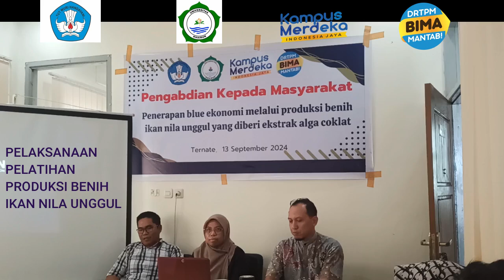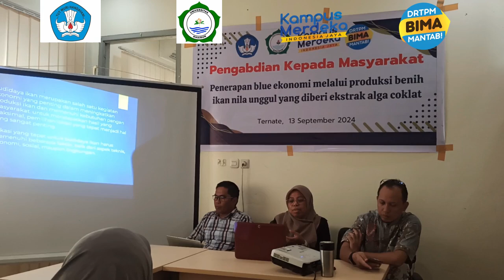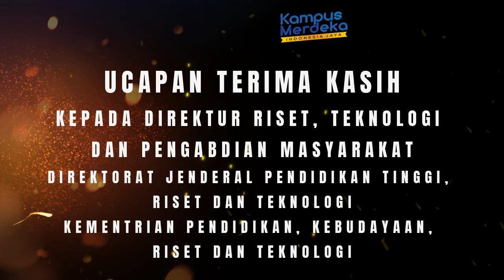𝐏𝐞𝐧𝐞𝐫𝐚𝐩𝐚𝐧 𝐁𝐥𝐮𝐞 𝐄𝐤𝐨𝐧𝐨𝐦𝐢 𝐌𝐞𝐥𝐚𝐥𝐮𝐢 𝐏𝐫𝐨𝐝𝐮𝐤𝐬𝐢 𝐁𝐞𝐧𝐢𝐡 𝐈𝐤𝐚𝐧 𝐍𝐢𝐥𝐚 𝐔𝐧𝐠𝐠𝐮𝐥 𝐘𝐚𝐧𝐠 𝐃𝐢𝐛𝐞𝐫𝐢 𝐄𝐤𝐬𝐭𝐫𝐚𝐤 𝐀𝐥𝐠𝐚 𝐂𝐨𝐤𝐥𝐚𝐭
Kendala utama yang dihadapi oleh kelompok nelayan Sinar Rezeki adalah hasil tangkapan ikan yang tidak menentu karena faktor cuaca dan kondisi penurunan sumber daya ikan di sekitar pantai Pulau Ternate telah mengakibatkan sebagian besar anggota kelompok mengalami penurunan pendapatan, sehingga dibutuhkan alternatif mata pencaharian tambahan. Kegiatan pembenihan ikan nila telah dilakukan sebelumnya namun belum memberikan hasil yang menguntungkan karena keterbatasan pengetahuan dan keterampilan teknis penanganan induk dan benih ikan nila. Kegiatan PKM ini bertujuan untuk meningkatkan pemahaman dan keterampilan anggota kelompok untuk membudidayakan ikan inila khususnya pembenihan. Ekstrak alga coklat yang kaya kandungan antioksidan, senyawa fenolik dan lainnya telah terbukti sebagai anti bakteri dan parasit, serta mampu mempercepat pertumbuhan bagi ikan nila. Semoga kegiatan PKM ini memberi dampak positif terhadap ekonomi anggota kelompok mitra sasaran,